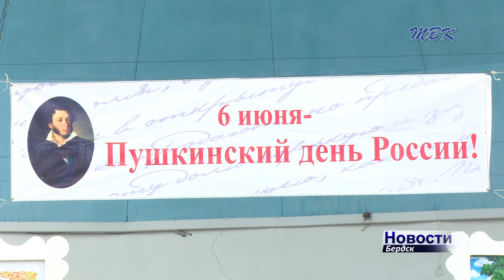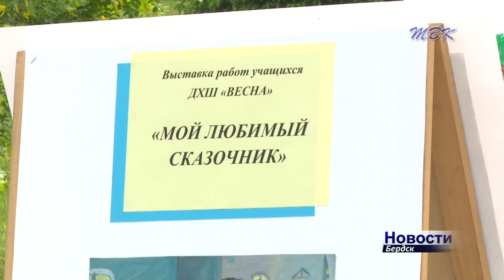Пушкин – наше все: День рождения великого русского поэта